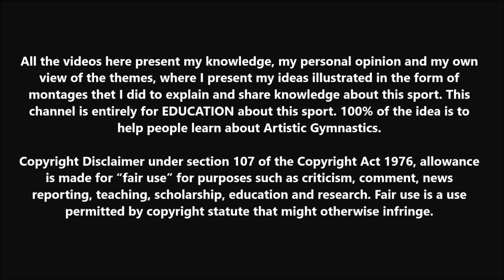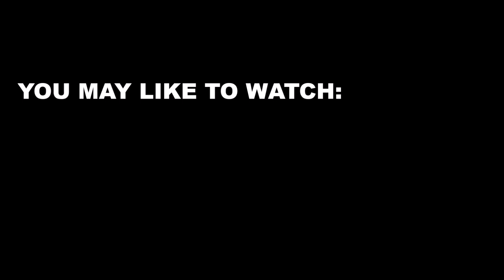The Ri Jong Song Club (Floor)